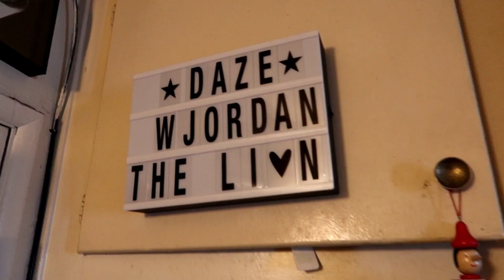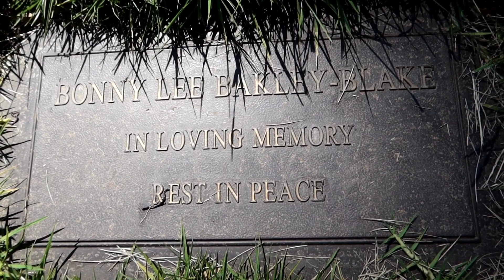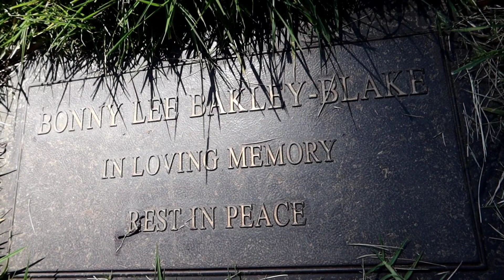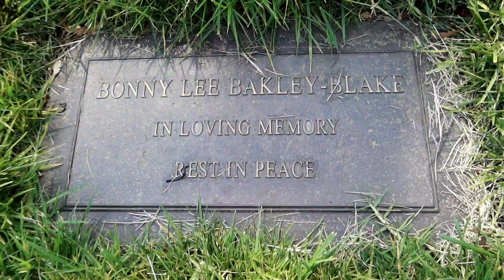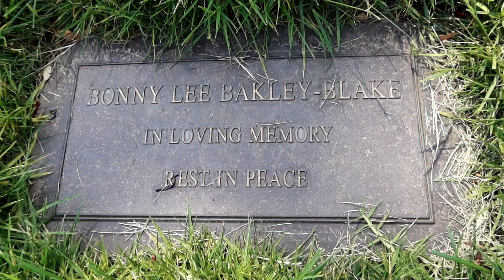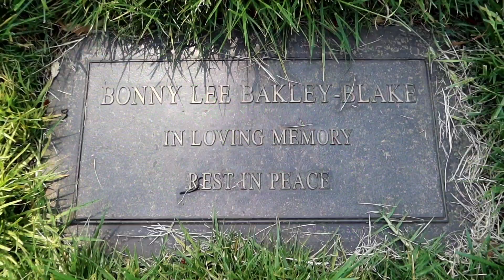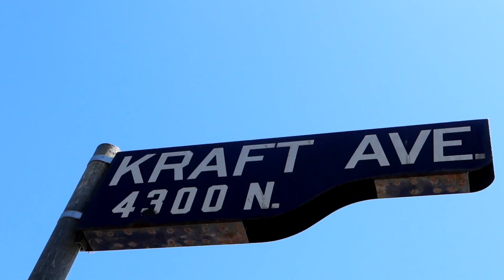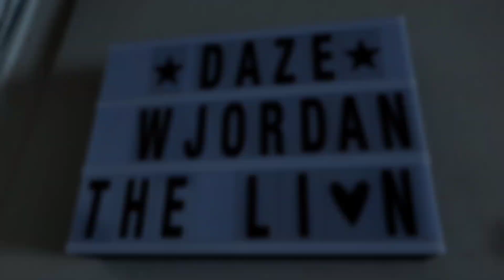Unsolved ROBERT BLAKE & BONNY LEE BAKLEY Murder Story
1296 The ROBERT BLAKE & BONNY LEE BAKLEY Murder Story - Jordan The Lion Travel Vlog (5/11/20)